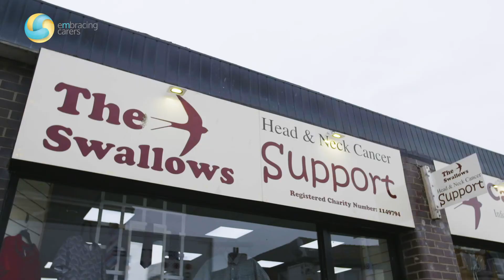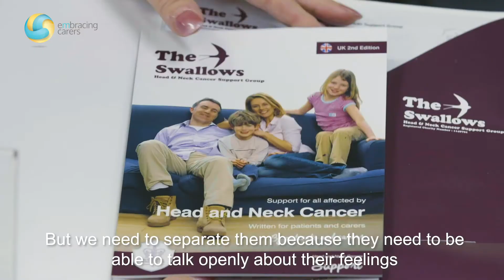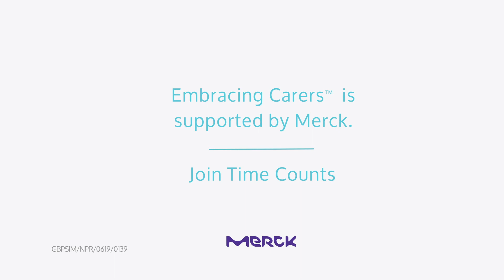Sharon talking about the caregiver journey